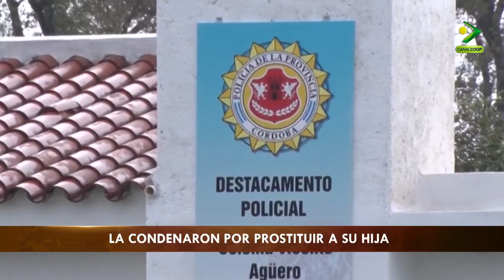SÍNTESIS DE NOTICIAS DEL JUEVES 28-10-21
EL COSTO DE LOS PUESTOS AUMENTÓ UN 120%
LA FIESTA DEL SALAME YA ESTÁ EN PUERTA
A SU CORTA EDAD EMPRENDIÓ Y ES TODO UN ÉXITO
LA CONDENARON POR PROSTITUIR A SU HIJA